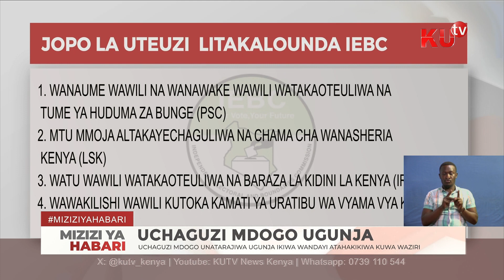Uchaguzi mdogo unatarajiwa Ugunja ikiwa Wandayi atahakikiwa kuwa waziri